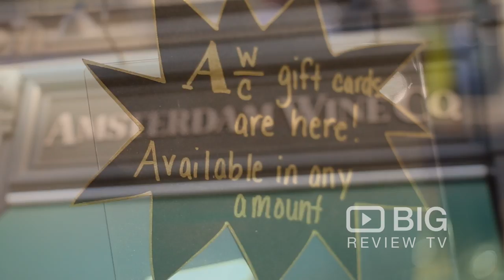Amsterdam Wine Co., a Wine Shop in New York selling Wines and Spirits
Amsterdam Wine Co. is a boutique wine shop with a thoughtfully curated selection of fine wines, grower champagnes and artisanal spirits.

Amsterdam Wine Co.
271 Amsterdam Ave, New York, NY United States 10023